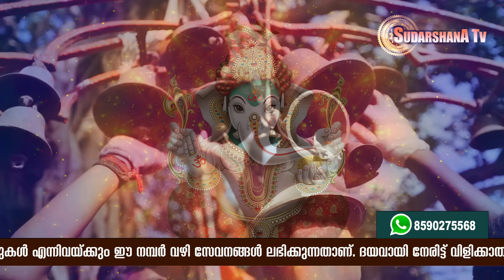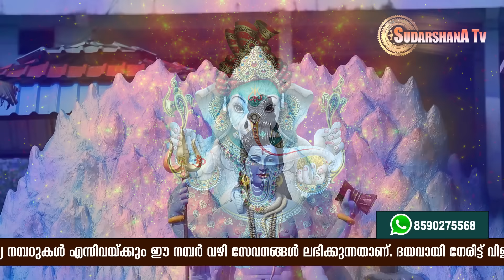ഈ 7 നക്ഷത്രക്കാരിൽ നിങ്ങളുടെ ഭാര്യ ഉണ്ടോ ? ഇവരെ മുറുകെ പിടിച്ചോളൂ | നിങ്ങളുടെ ഭാഗ്യം ഇവരാണ്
Sudarshana Tv | സുദർശന ടീവി

ജാതക പരിശോധനക്കും പ്രശ്നപരിഹാരത്തിനും മെസ്സേജ് ചെയ്യുക.

ദയവായി നേരിട്ട് വിളിക്കാതിരിക്കുക. ജാതക പരിശോധന whatsapp വഴി ആണ്. ഓരോ ജാതകപരിശോധനയ്ക്കും ദക്ഷിണ ഈടാക്കുന്നതാണ്.

thalikettu hindu,
thalikettu christian,
thalikettu,
thalikettu nadaswaram,
talikettukalyanam in malayalam,
thalikettu hindu malayalam,
thalikettu malayalam,
marriage thalikettu,
bhagyamulla nakshathram,
bhagyamulla bharyamaar,
bhagyanakshathramulla bharyamaar,
vivaham,
vivaham 2024,
vivahajeevitham,
ഭാഗ്യമുള്ള നക്ഷത്രം,
ഭാഗ്യമുള്ള ഭാര്യമാർ,
ഭാഗ്യനക്ഷത്രമുള്ള ഭാര്യമാർ,
വിവാഹം,